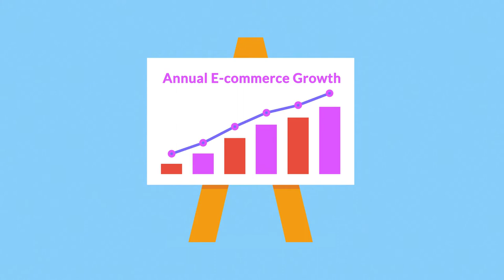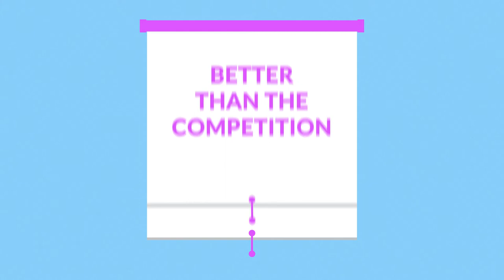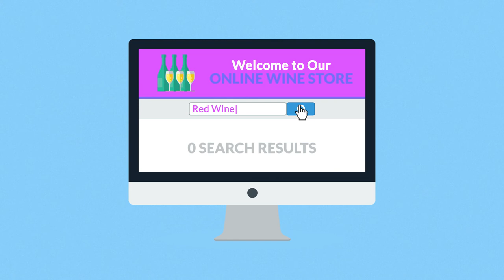e-Commerce Web-design Promo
This is the right place for customizing your AE Template.
With Unlimited Revisions and Guaranteed Satisfaction

I will provide:

customized AE Project file
1080p rendered video

Just provide me your Template, I will customize it as like as you want.

I can make your video Professional and Attractive.
You Can see my portfolio
to Judge my skills.

please don't place order before contacting me.
Because i always make sample video first. If you satisfy with the sample then place order.
Your satisfaction is more important for me.
Its a money-back guarantee from me

Thank You for seeing my gig
Hope to Work with you Soon